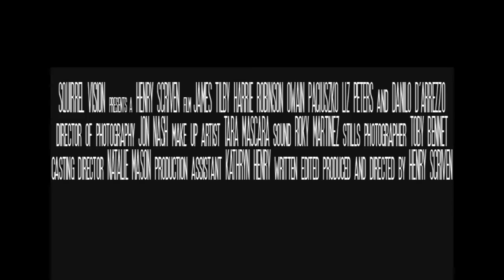To Let Trailer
A couples argument during a house viewing suddenly seems petty when they realise the current tenants are trying to eat them.

Horror Comedy